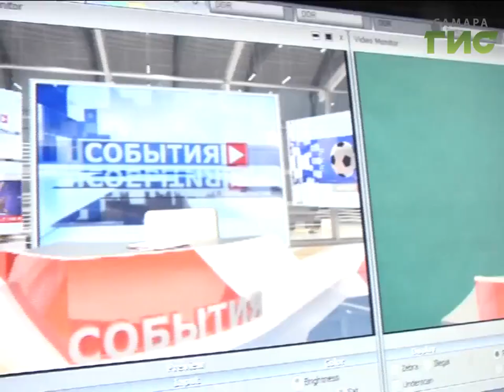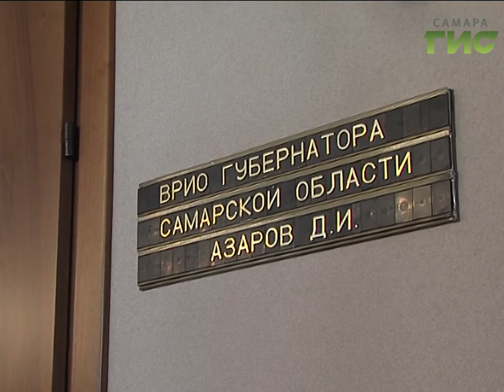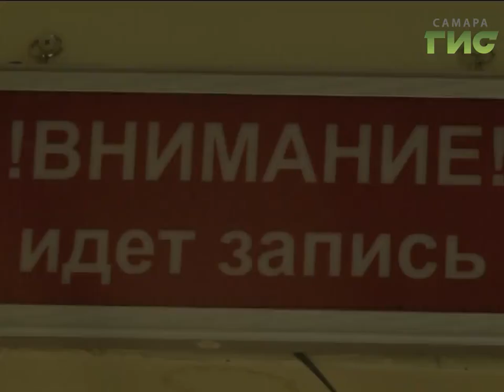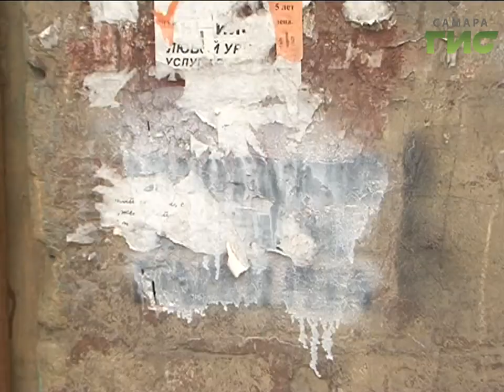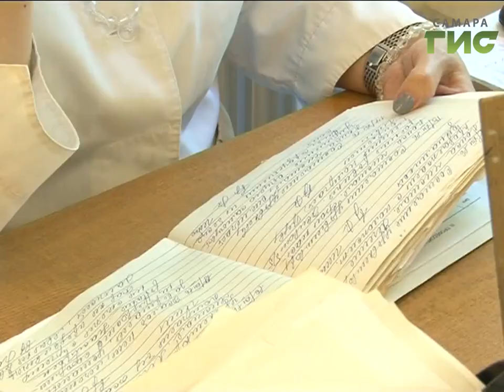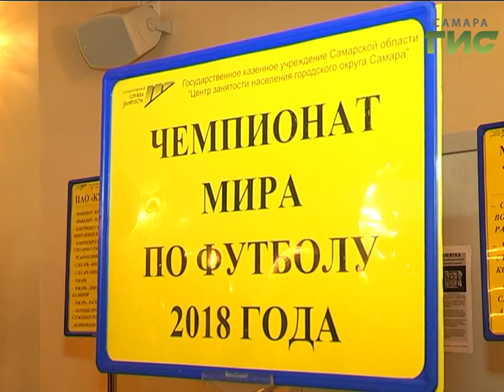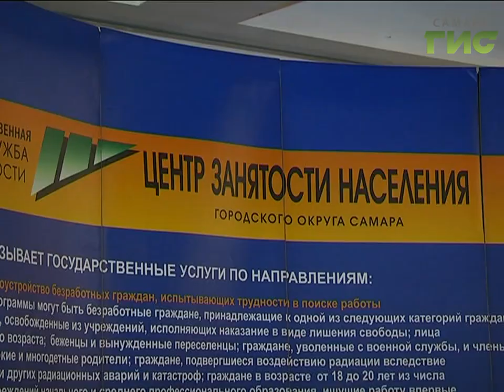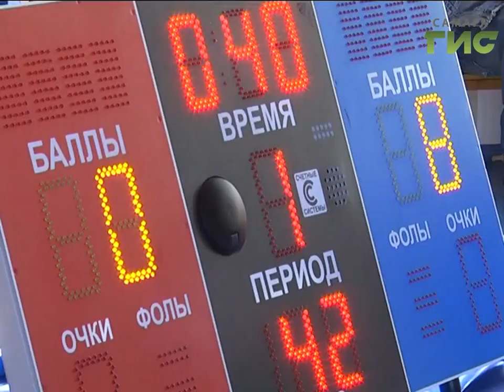«События» от 26.09.2017 (вечер)